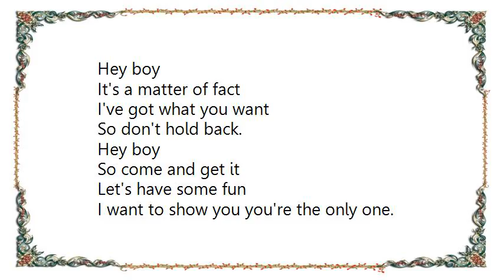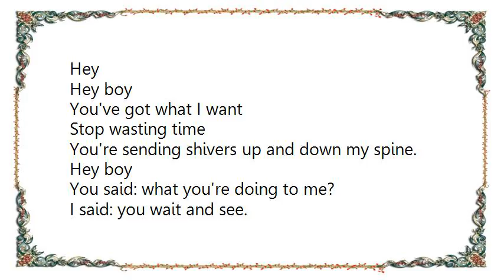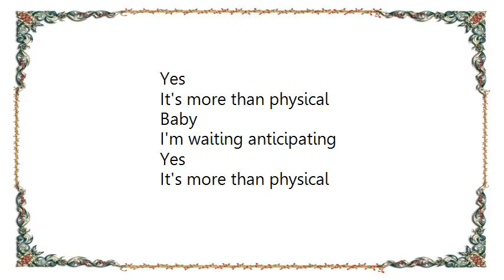Bananarama - More Than Physical Lyrics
[Lyrics Bananarama - More Than Physical]
Hey boy
It's a matter of fact
I've got what you want
So don't hold back.
Hey boy
I want to show you you're the only one.
He said: you're too keen
I said: I know what you mean.

Deep down
Down inside
It's a matter af fact.
Baby
I'm waiting anticipating
Yes
It's more than physical.
I can't disguise it
I'm so excited
Hey boy.
Hey
Hey boy
Come on and show me what you can do.
Hey
Hey boy
You've got what I want
Stop wasting time
You're sending shivers up and down my spine.
Hey boy
You said: what you're doing to me?
I said: you wait and see.
Deep down
Down inside

Baby
I'm waiting anticipating
Yes
Baby
I'm waiting anticipating
Yes
Deep down
Deep down
Deep down
Deep down.
Deep down
Down inside

Baby
I'm waiting anticipating
Yes
Baby
I'm waiting anticipating
Yes
Baby
I'm waiting anticipating
Yes